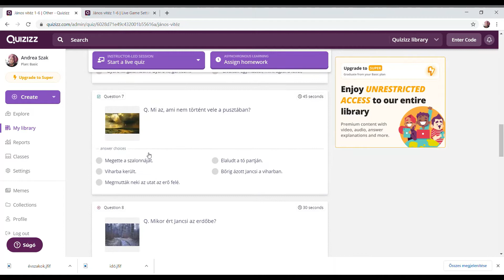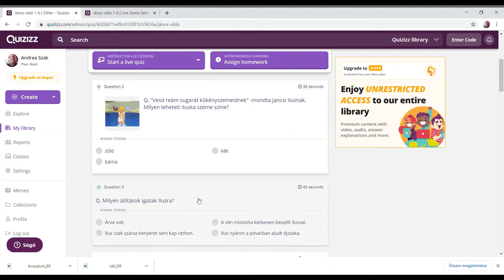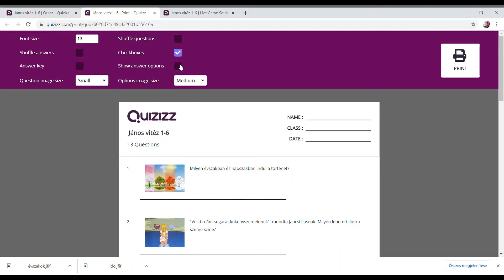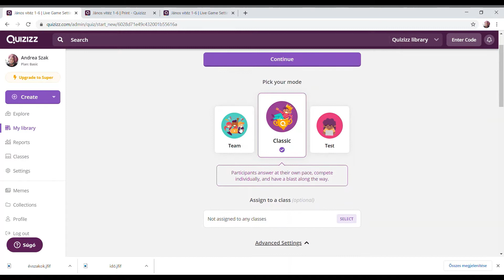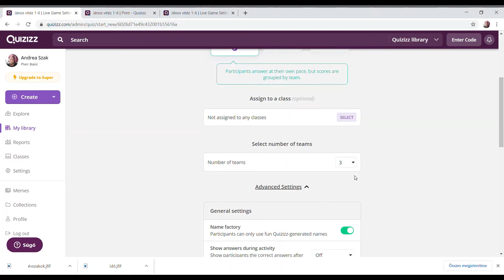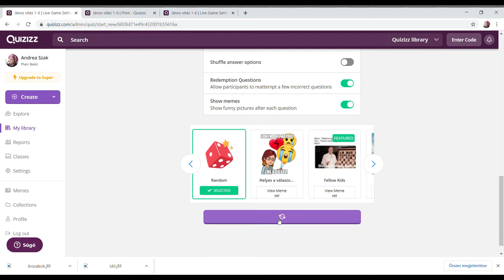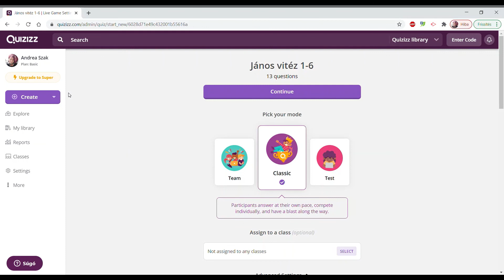Quizizz Team Game - Játékosítás - A tanulás jövője MOOC 2021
Ez a videó a Tempus Közalapítvány digitális oktatással kapcsolatos nyílt online kurzusa, A tanulás jövője MOOC 2021 tananyagvideója.

A videó szerzője: Dénesné Szak Andrea